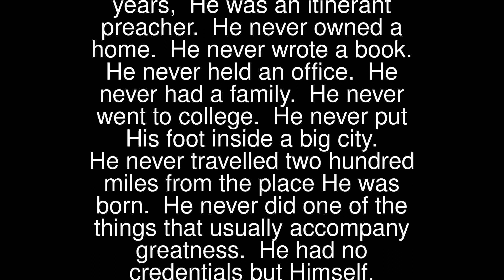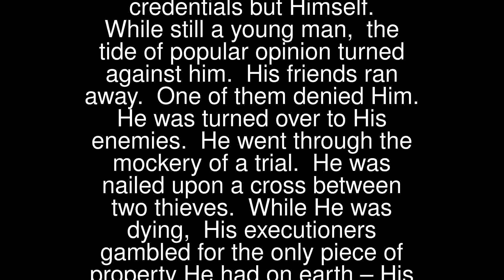One Solitary Life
Here is a man who was born in an obscure village, the child of a peasant woman. He grew up in another village. He worked in a carpenter’s shop until He was thirty. Then for three years, He was an itinerant preacher.
 He never owned a home. He never wrote a book. He never held an office. He never had a family. He never went to college. He never put His foot inside a big city. He never travelled two hundred miles from the place He was born. He never did one of the things that usually accompany greatness. He had no credentials but Himself.
 While still a young man, the tide of popular opinion turned against him. His friends ran away. One of them denied Him. He was turned over to His enemies. He went through the mockery of a trial. He was nailed upon a cross between two thieves. While He was dying, His executioners gambled for the only piece of property He had on earth – His coat. When He was dead, He was laid in a borrowed grave through the pity of a friend.
 Nineteen long centuries have come and gone, and today He is a centrepiece of the human race and leader of the column of progress.
 I am far within the mark when I say that all the armies that ever marched, all the navies that were ever built; all the parliaments that ever sat and all the kings that ever reigned, put together, have not affected the life of man upon this earth as powerfully as has that one solitary life.
 (Original from James Allan Francis)
 Jesus changed the world, just for you and I.
 Share the many promises of His Solitary Life with someone today!